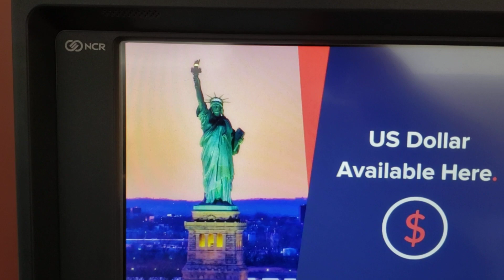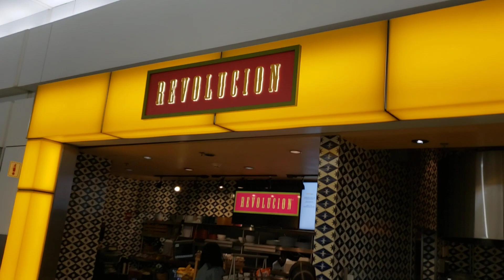Waiting in NYC / JFK International Airport 4 my JetBlue Flight 2 Jacksonville, Florida & Randomness